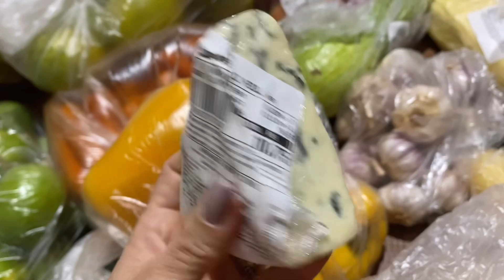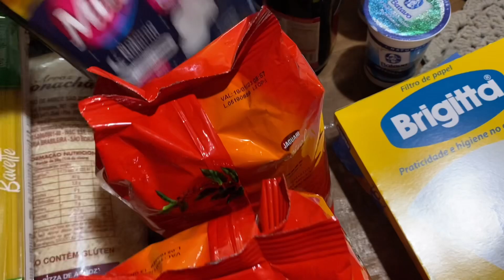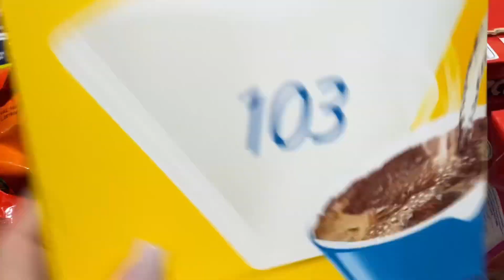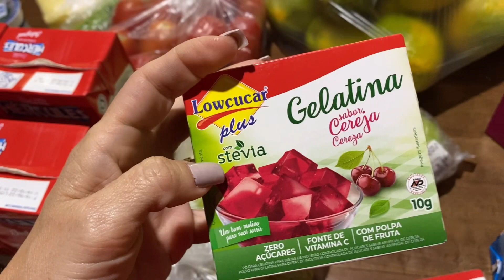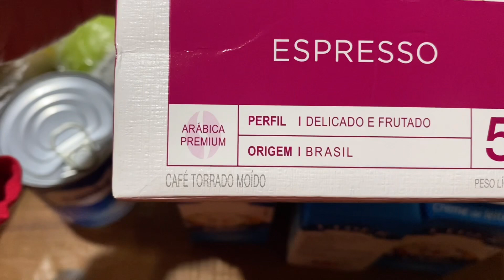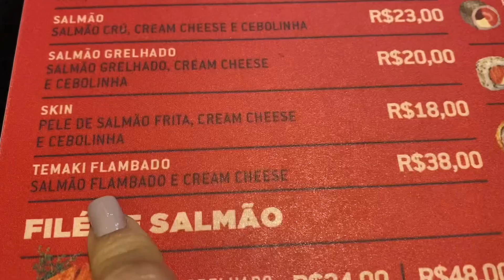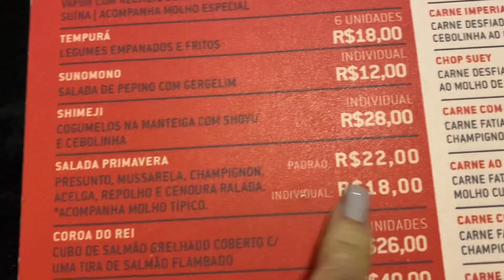Quebrei o jejum Prolongado Repondo Alimento para Dieta Fui mal Atendida no Restaurante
Me segue nas Redes Social👇✔

 Playlist emagrecimento